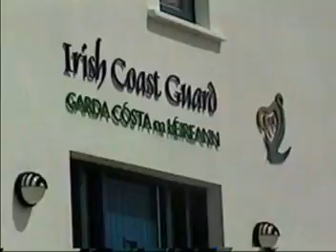The Coast South of Dublin Ireland 2003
Coast South of Dublin Ireland 2003. Another Rock for Dena.

camera + edit: Lyman Duggan